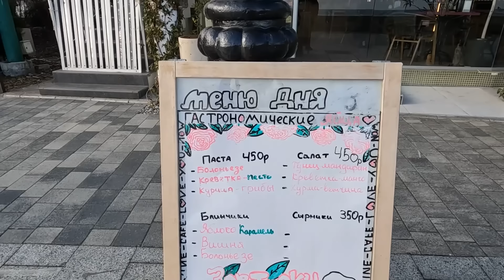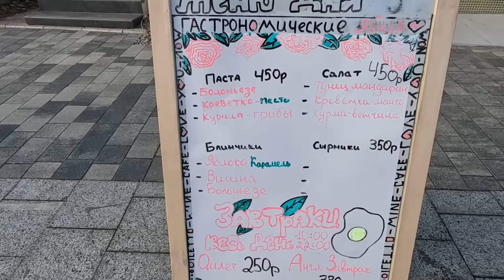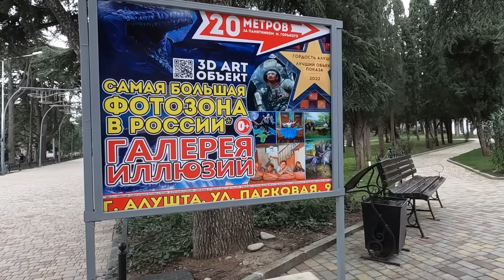Алушта ОБСТАНОВКА в канун Старого НГ🎅Променад у Чёрного моря🌊ЗЕЛЁНАЯ зима 👉ЗАСНЕЖИЛО❄Крым 13 01 24г.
13.01.24г. Алушта/Центральная набережная/Курорт в Крыму!
Променад в канун Старого НГ🎅 👉 у Чёрного моря🌊!
В ожидании снега ❄ по прогнозу днём -3° и снегопад..?!
Показываю всё, как есть☝пока зима зелёная!
К вечеру заснежило и Алушту укрыло белое покрывало января!